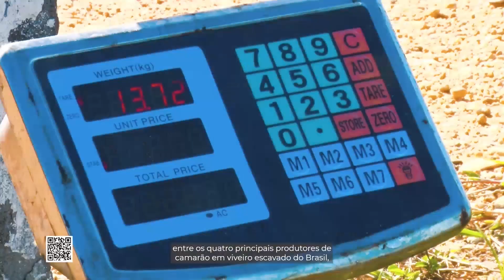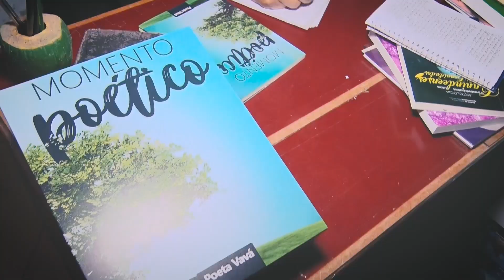Jornal da Alese (07/08/2023)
Nesta edição do Jornal da Alese, de 07 de agosto de 2023:

- Agosto Dourado, problemas em rodovias e combate à violência contra a mulher marcam semana na Alese.
- Pesquisa do IBGE revela que 12% da população de Sergipe possui algum tipo de deficiência.